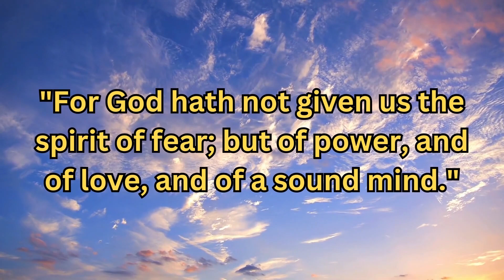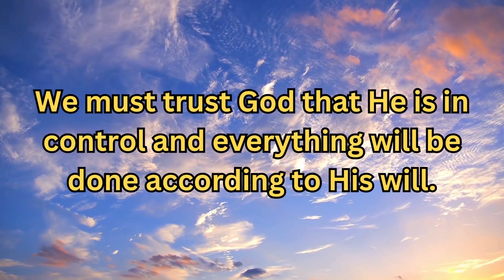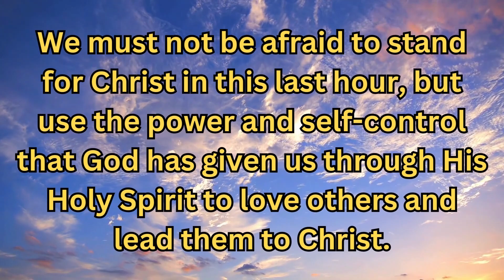2 Timothy 1:7 - Daily Encouragement - Shining The Light Ministries - Bible Verse of the Day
2 Timothy 1:7 - Daily Encouragement - Shining The Light Ministries - Bible Verse of the Day

Welcome to our daily encouragement videos. In today's video we will be looking at 2 Timothy 1:7.